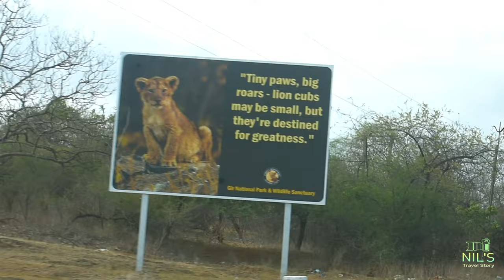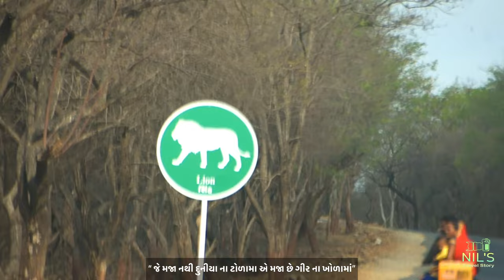Devaliya Park | Sasan-Gir | Wild Life | Nature | Travel Story | Photography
This is our first video in which we have tried to capture the nature, wildlife, and culture of Gir. " je maja nathi duniya an tola ma a maja chhe gir an khola ma"